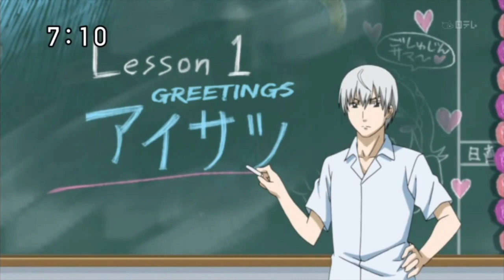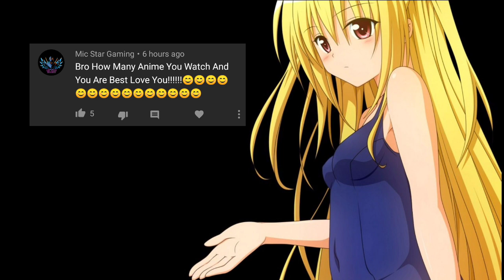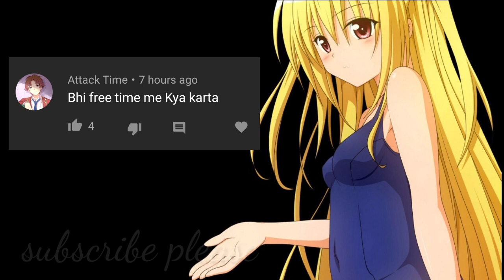Beelzebub episode-34 in hindi | explained by | R-anime 🔥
.About This Channel.
Our channel aims to provide anime hindi explanations to all the anime fans in INDIA who can't understand English/are not comfortable with English and we help them to get a proper understanding of the storyline along with every necessary details.